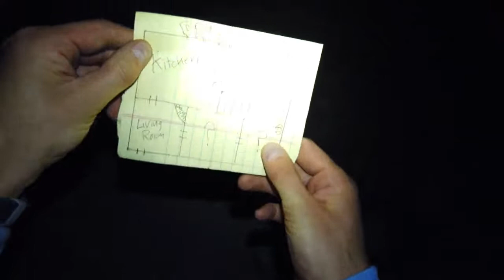DEADSTREAM - TRAILER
Trailer de Deadstream, película de terror dirigida por Joseph Winter y Vanessa Winter, y protagonizada por Melanie Stone, Jason K. Wixom, Pat Barnett, Marty Collins, Perla Lacayo, Cylia Austin-Lacayo, y el mismo Joseph Winter.

"Una personalidad de Internet en desgracia intenta recuperar a sus seguidores transmitiendo en vivo una noche solo en una casa embrujada. Pero cuando accidentalmente hace enojar a un espíritu vengativo, su gran evento de regreso se convierte en una lucha en tiempo real por su vida."